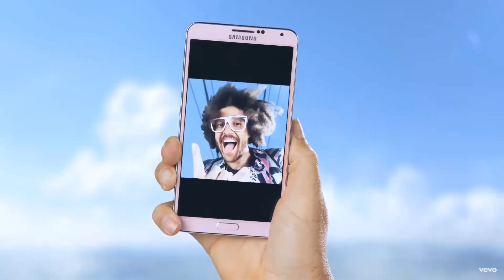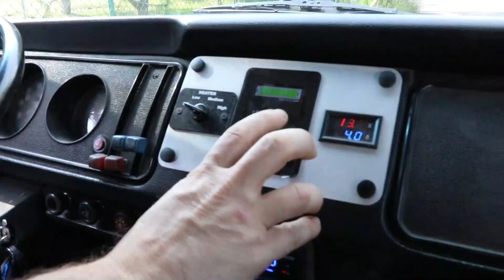Redfoo Video 8: Fully Electric Solar VW Bus, Final build video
This is the final build video for Redfoo's VW Bus Solar Electric Conversion! In this video we install the canvas tent, take it for a test drive and get some awesome drone footage.